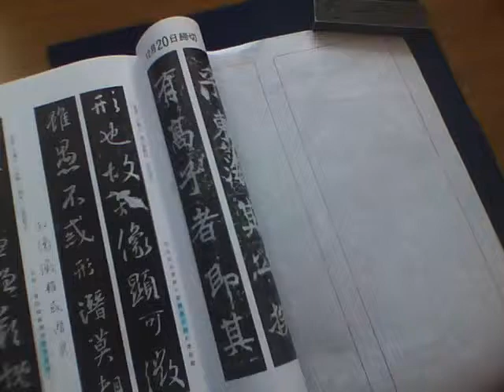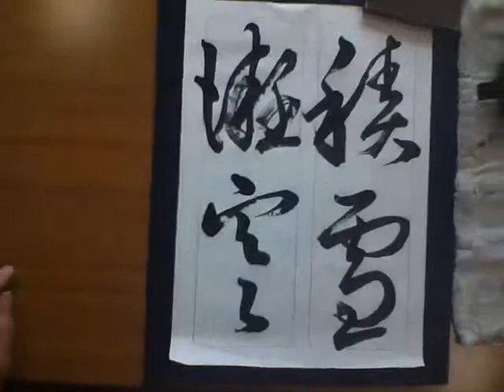王羲之 十七帖 書燈23.11月号課題